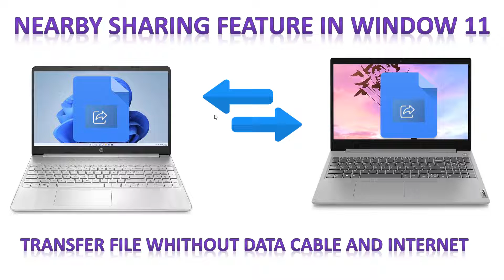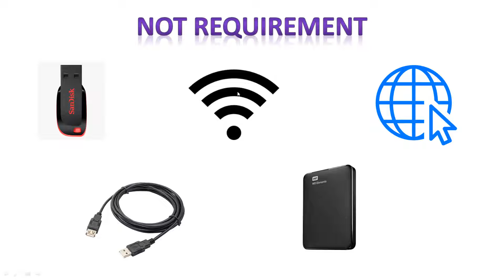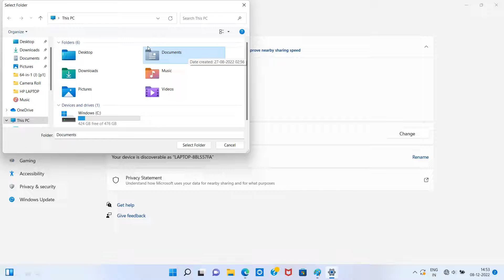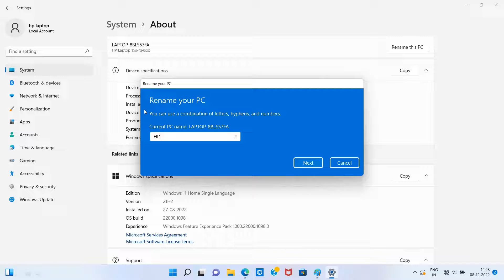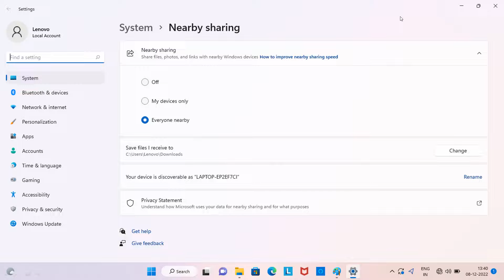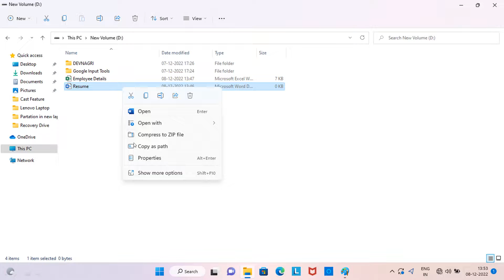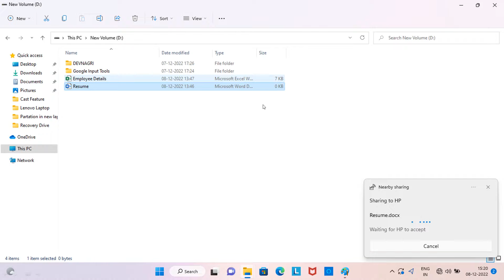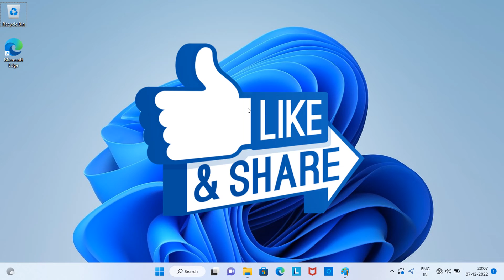How to Use Nearby Sharing in Windows 11 PC and Laptop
Learn how to effortlessly share files between devices with Nearby Sharing in Windows 11! In this in-depth tutorial, we will guide you step-by-step on how to use Nearby Sharing, highlighting its incredible convenience for both personal and professional use. Whether you prefer watching in Hindi or Urdu, we've got you covered with comprehensive explanations provided in these languages, ensuring maximum accessibility. Discover the ins and outs of this fantastic new feature, from how to activate the Nearby Sharing option to mastering its functionality within a few clicks.

Keyword placements:
1. NearShare in Windows 11
2. Nearby Sharing Explained (Hindi/Urdu tutorial)
3. How to Use Nearby Sharing in Windows 11
4. Nearby Sharing Option in Windows 11
5. Nearby Sharing work tutorial